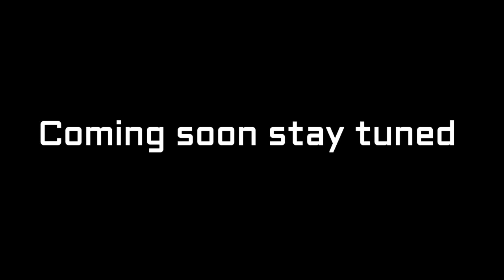DAAH HAWA JAMAA VI VICHAA HASWAAA/JIONEE WANAVYOOFANYA